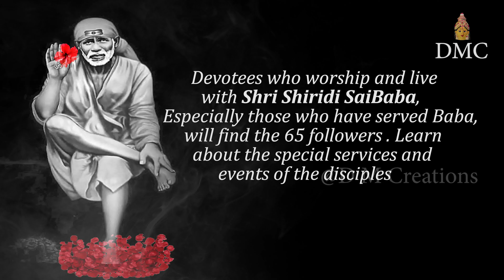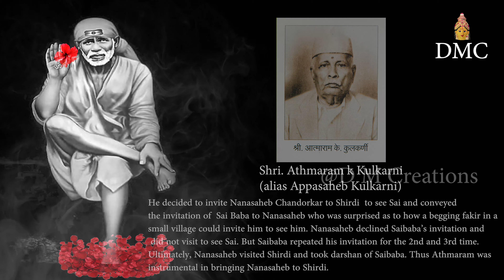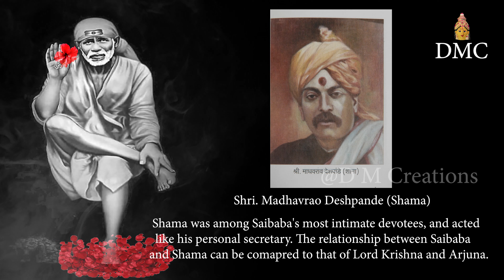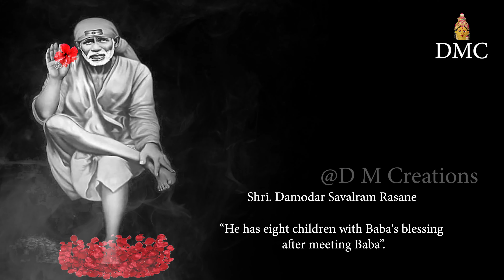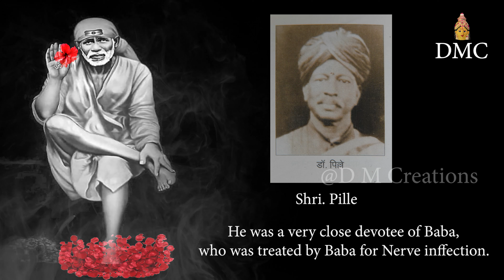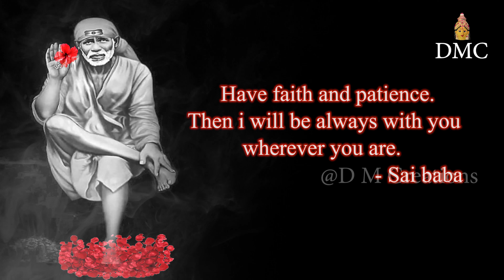Rare and Original Images Of Shirdi Sai Baba Devotees /Saibaba 65 Followers / by Rayapureddy Narayana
Devotees who worship and live with Shri Shiridi Sai Baba, Especially those who have served Sai Baba, will find 65 of the followers. Learn about the special services and events of the disciples.

Their rare photos of sai baba devotees are shown in this video.

Photos by Mohan Garu from vijayawada.

       Durga Maa Creations
       Durga Kiran Rayapureddy.
       Mongam Navya deepika
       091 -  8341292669